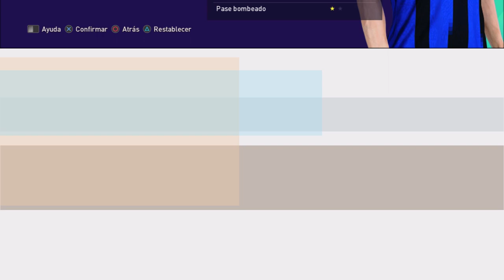F. DIMARCO face+stats (Internazionale) How to create in PES 2021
F. DIMARCO face+stats (Internazionale) - Pro Evolution Soccer 2021